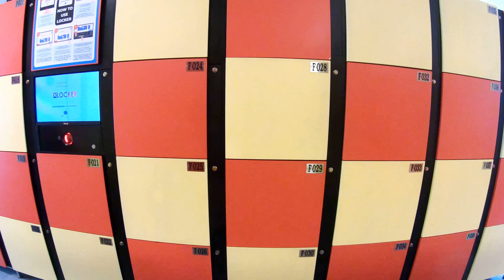අපි ගිහින් තියෙන හොඳම waterpark එක | Pearl bay water park | තවත් weekend එකක් | UC diaries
Video එක බලල හොඳයි නම් Like එකක් දාන්න comment කරන්න guyssss♥️
තව video එකකින් එනකල් bye byeeeee